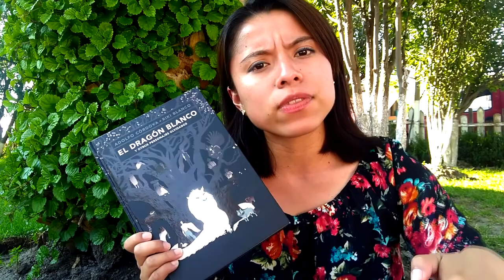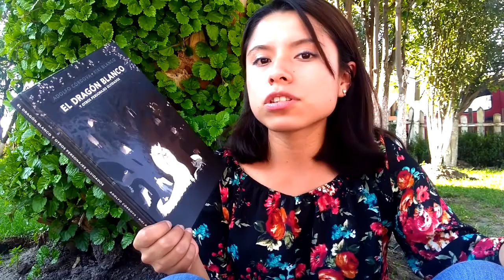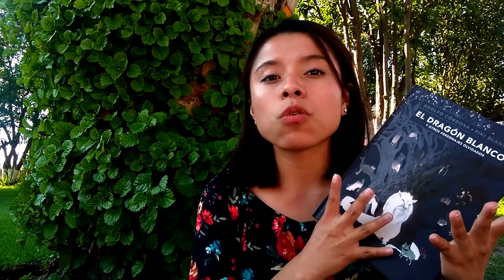El dragón blanco y otros personajes olvidados - Adolfo Córdova | Reseña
En este video hablo de "El dragón blanco y otros personajes olvidados" del escritor mexicano Adolfo Córdova e ilustrado por Riki Blanco, editado por el FCE. Espero que te animes a conseguirlo y te deleites tanto como yo con los seis relatos que nos ofrece. ¡Muchos saludos!

Adolfo Córdova escribe un blog padrísimo sobre literatura infantil y juvenil que vale la pena revisar: Linternas y Bosques